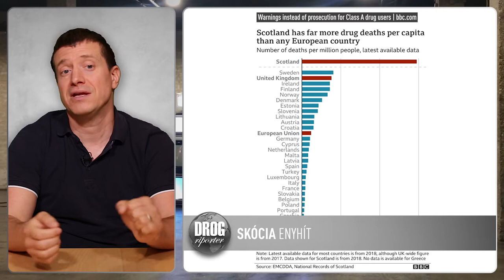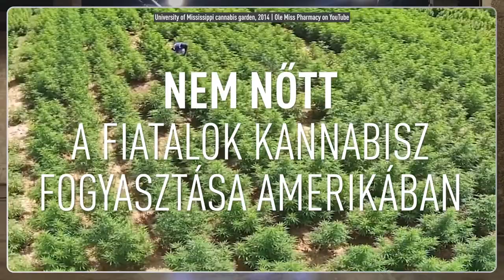Drogriporter Híradó | Október 2021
Drogpolitikai hírek a nagyvilágból. A mai adásban:

- Olaszország népszavazást tervez a kannabisz dekriminalizálására
- Enyhébben ítélik meg a kábítószer-fogyasztást Skóciában
- Már nem bűntetik szigorúbban a crack kokaint az USA-ban
- Zürich rekreációs kannabisz kísérletekbe kezd
- A tinédzserek körében nem nőtt a kannabisz-fogyasztás a legalizáció után az USA-ban